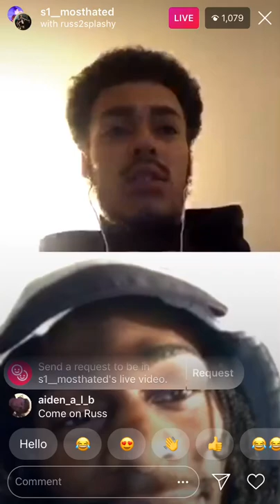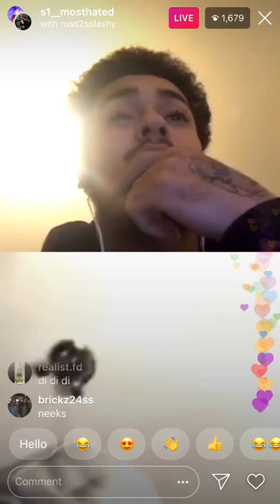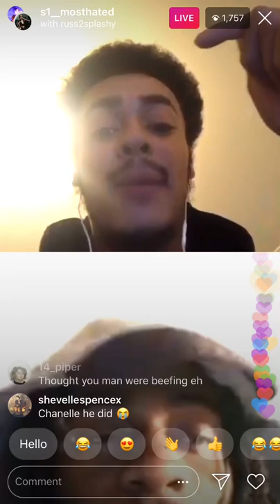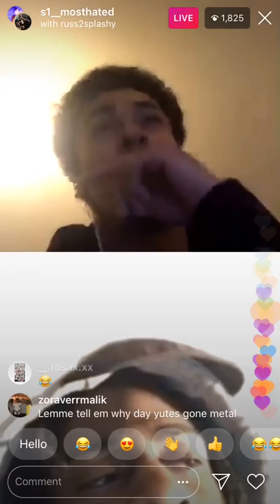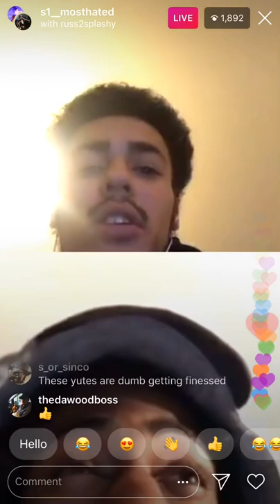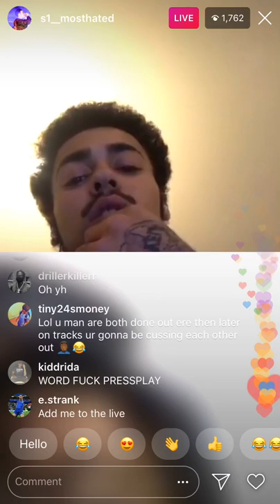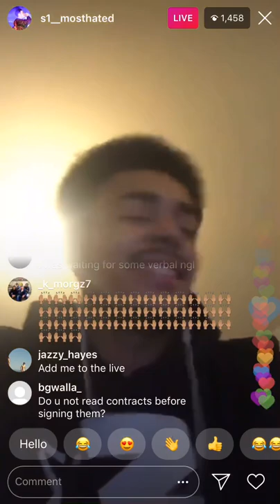Russ(SMG) & S1 discuss Pressplay & their contracts “They offered me some loud...never got my 5k”